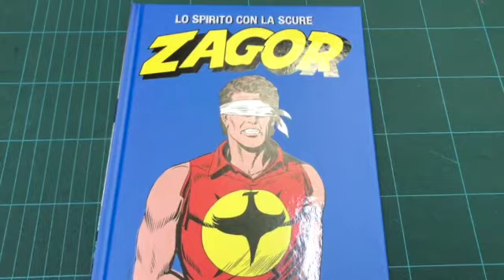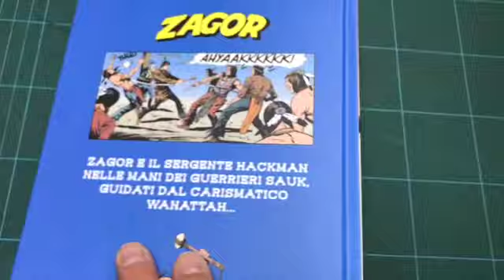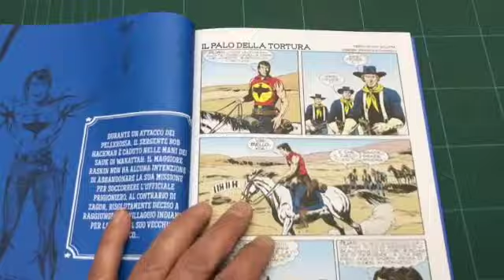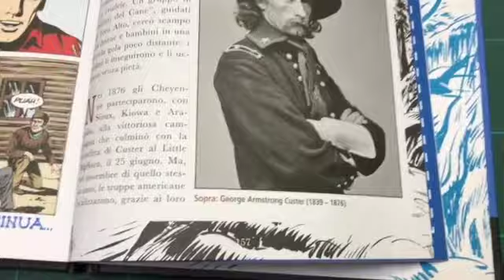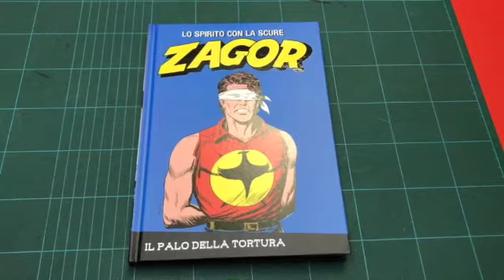ZAGOR FAN TV: ANTEPRIMA ZAGOR CDS/GDS N61 ILPALO DELLA TORTURA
IL PALO DELLA TORTURA